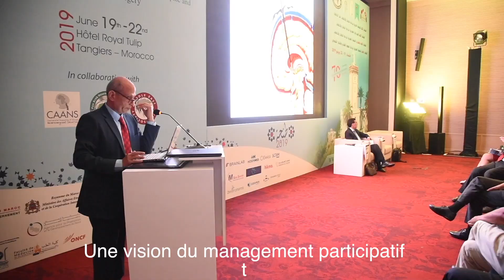Programme Najia El Abbadi WFNS